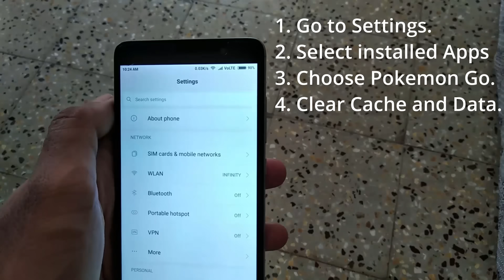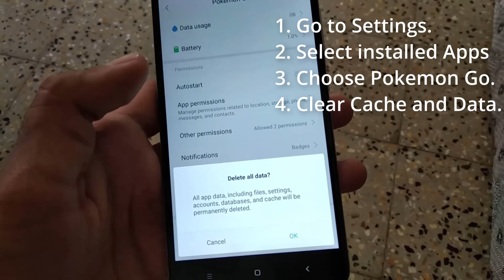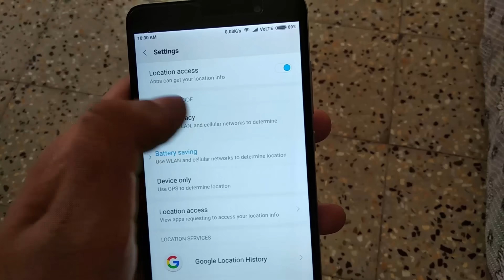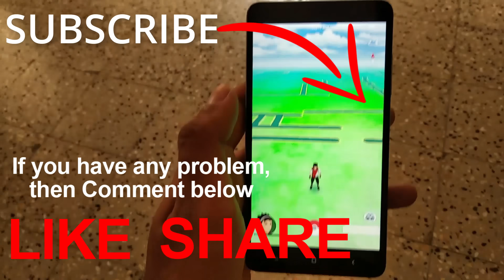No GOOGLE OPTION in Pokemon Go [SOLVED]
Sign up Pokemon Go Anonymously using Trainer Club is possible but, there is no Google Option to sign up Pokemon Go Game. This problem is fixed here in this video. If you having trouble to create account in Pokemon go then you can create it by watching this video.

Here I have sign up in Pokemon Go game using Google account.

Step 1: Install Pokemon go Latest version.

Step 2: Open game and enter your birth date (It must be age 18+ for Google option)

Step 3: Select Google or Facebook any one.

Step 4: Select a account if you have multiple account.

Step 5: Wait until game start and PLAY. ( Don't Forget to Enable GPS).